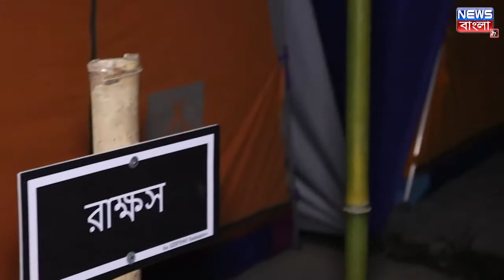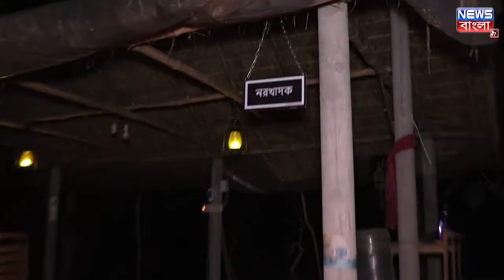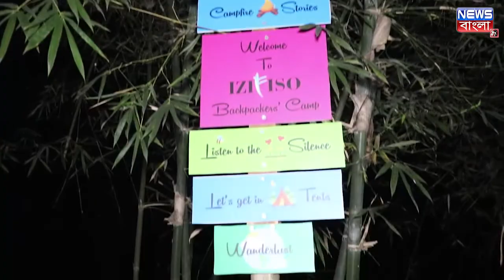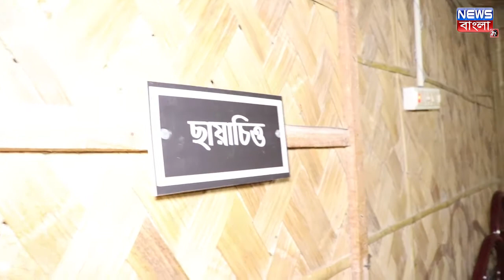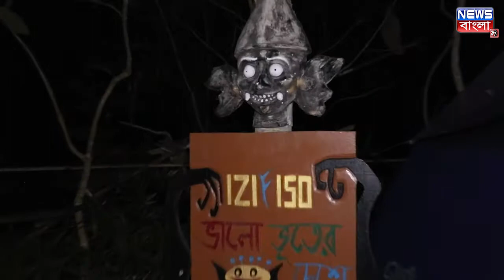সন্ধ্যে ঘনিয়ে রাতের অন্ধকারে কাটা সাহেবের কুঠিতে